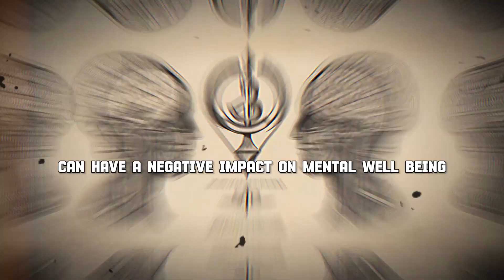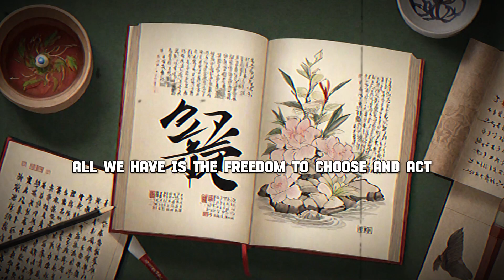Never be Saddened by a Separation - Miyamoto Musashi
This story explores the concept of Dokodo, specifically the rule "Never be saddened by separation." Integrating Musashi's thoughts with psychology, the story illustrates the importance of understanding attachments and the willingness to let go of relationships or objects that may hinder personal growth and mental well-being.

📚 Are you ready to embark on a journey towards success? we dive deep into inspiring success stories, personal development strategies, the power of discipline, and the importance of hard work.

Thank you for being a part of succes story master. Together, we'll make every day a step closer to success!